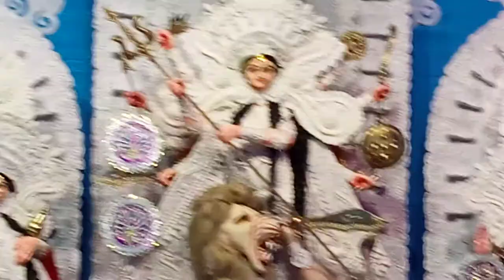Barrack pore Durga Puja🙏👍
Barrack pore Durga Puja pandal.so nice pandal . very Beautiful